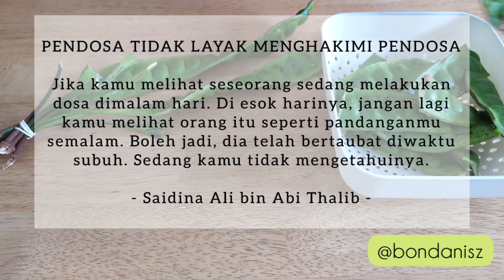Resepi Petai Jeruk Sedap Lagi Rangup 🍃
Fast forward recipe 🤩🤩

Resepi Jeruk Petai ⤵️⤵️

Petai
Air Masak
Asam Keping atau cuka
Garam secukupnya